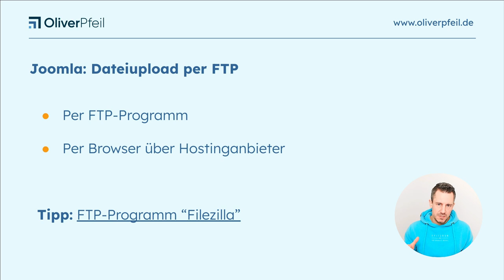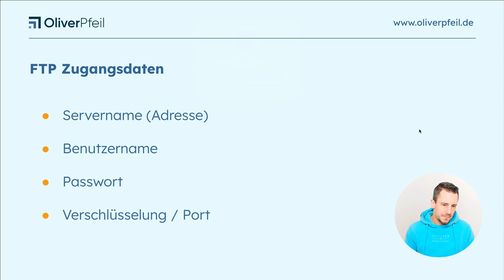Joomla 5: Dateien per FTP hochladen 🇩🇪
Heute zeige ich dir zwei Möglichkeiten, wie sich Dateien per FTP in Joomla hochladen lassen. 💻

▬▬▬▬▬▬▬▬ Joomla ▬▬▬▬▬▬▬▬

▬▬▬▬▬▬▬▬ Inhaltsverzeichnis ▬▬▬▬▬▬▬▬

00:00: Einleitung
00:46: Dateiupload per Browser über Hostinganbieter
01:27: Dateiupload per FTP-Programm - Empfehlung "Filezilla"
01:58: Vorgehensweise mit Filezilla

Joomla: Dateien per FTP hochladen
Es gibt grundsätzlich zwei Möglichkeiten: über die Joomla Mediathek oder über die Ordnerstruktur mit einem FTP-Programm.

👉 Wenn es viele Dateien sind oder du sie nicht in der Mediathek haben möchtest, ist FTP die beste Option. Im Video zeige ich dir genau, wie es funktioniert!

➡️ Wenn du Dateien mit einem FTP Programm hochladen möchtest, empfehle ich dir "Filezilla".
Für FileZilla benötigst du 🔑Zugangsdaten von deinem Server. Diese findest du bei deinem Hoster unter "FTP Zugangsdaten" oder "SFTP Zugangsdaten".

1. Lade FileZilla herunter und gib die Zugangsdaten ein.
2. Verbinde dich mit deinem Server.
3. Jetzt kannst du Dateien einfach von deinem Computer auf den Server kopieren, Ordner erstellen und bearbeiten.

▬▬▬▬▬▬▬ Mehr Informationen ▬▬▬▬▬▬▬

▬▬▬▬▬▬▬▬ Hashtags ▬▬▬▬▬▬▬▬

▬▬▬▬▬▬▬▬ Impressum ▬▬▬▬▬▬▬▬